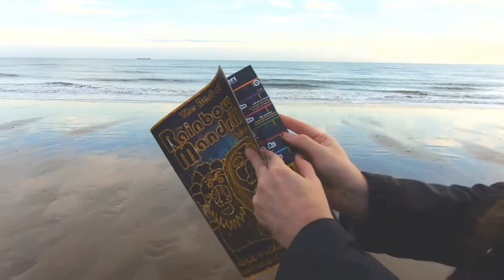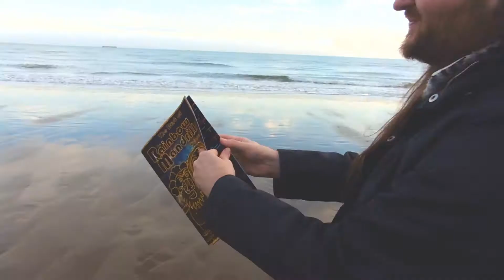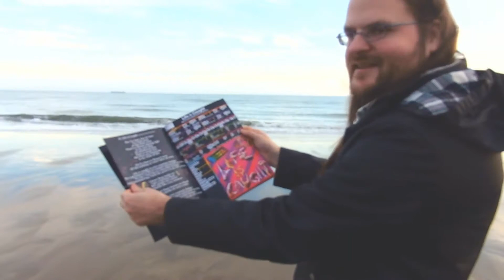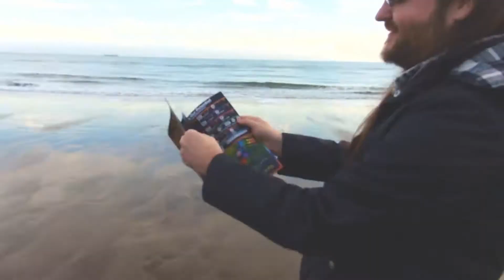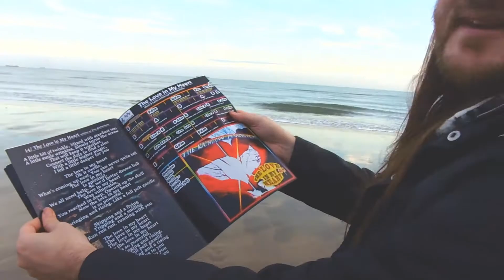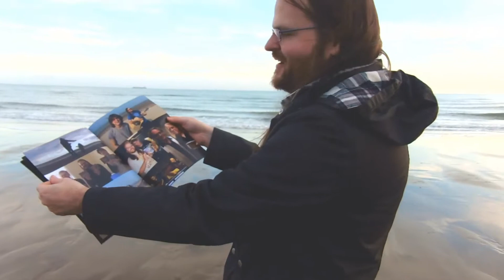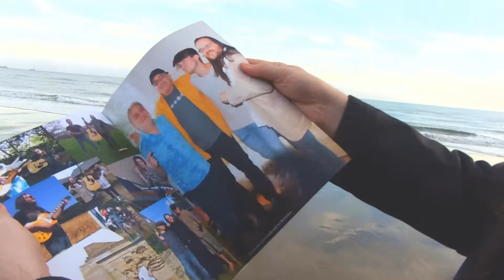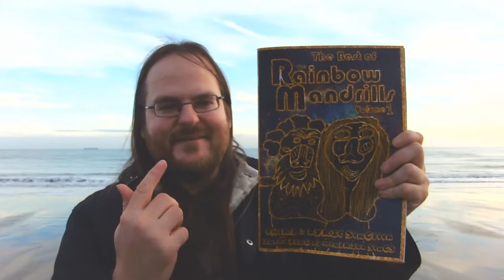Best of The Rainbow Mandrills Book EPK on the beach CD/DVD Isle of Wight Music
The first Mandrill Book is ready & available Now in the Mandrill shop :-) The Book is 48 thick quality pages . Lyrics and chords for the 15 songs on the CD The Best of The Rainbow Mandrills​ Vol 1. See the unseen covers for all those songs. a Story & photos. Thank you page to everyone who voted in the Mandrill Poll :-)
The Book is £8. thats not in the list yet . The Postage is the same as Postage price list that is oxn the site ;-)
Lots of Love Pete xx